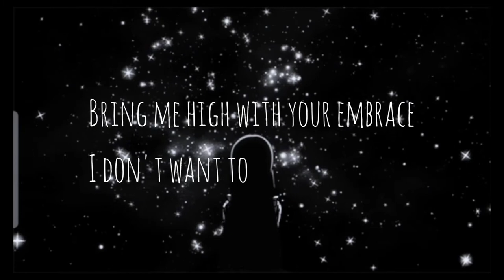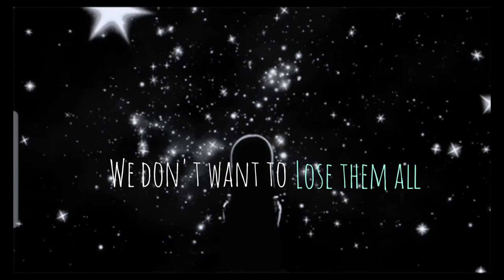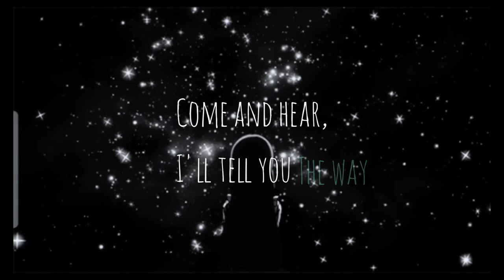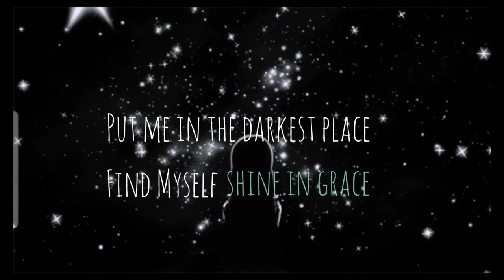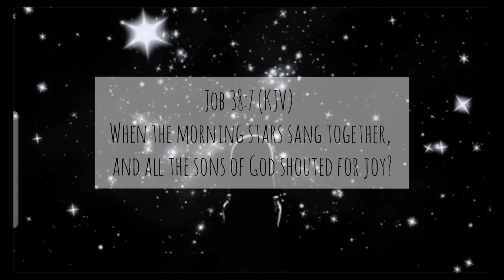LYNN23 - STAR|Original Composition (Lyric Video)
When I was young and even now, I really love to gaze on the stars. Who doesn't? We stand in awe seeing them glitter and stand out in the blackness of the night sky.

I woke up in the truth that when you are filled with love and joy not only from people but mostly from God, we glow like stars and we should not allow darkness to rule over us but instead we rule it and use it to captivate others, showing them the hope, love and joy we have found.🌉🌃💫

Anyway, be blessed 💓

I'm not a singer but🤣...but I love to write songs to inspire 💓 maonang pasensya namo sa ako tingog. 😆